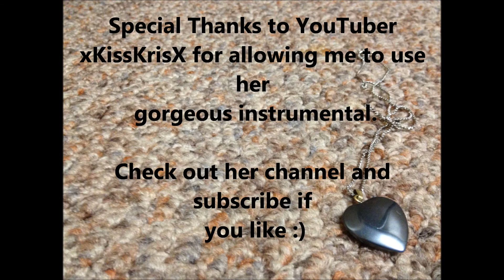Fidelity by Regina Spektor (Cover)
This what I do on Sundays (or Mondays) when I should be working... or sleeping.

A HUGE thank you to xKissKrisx for allowing me to use her wonderful accompaniment.